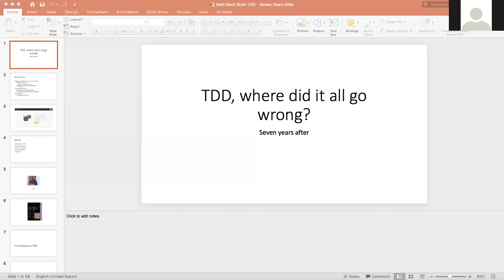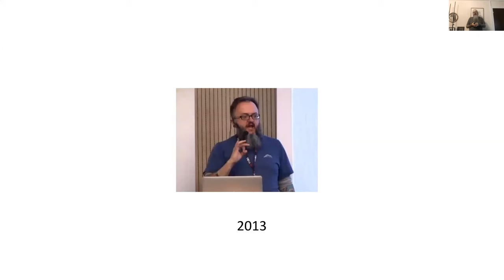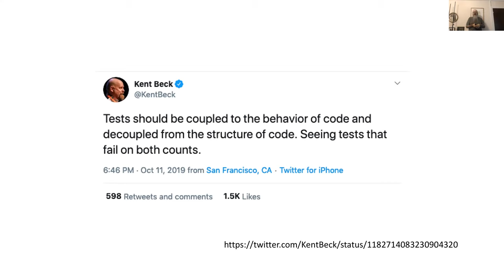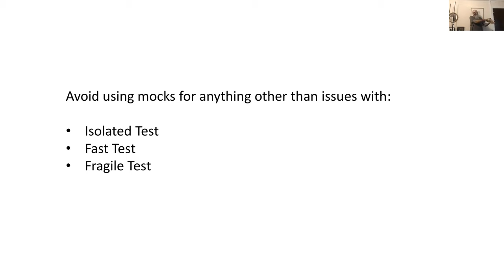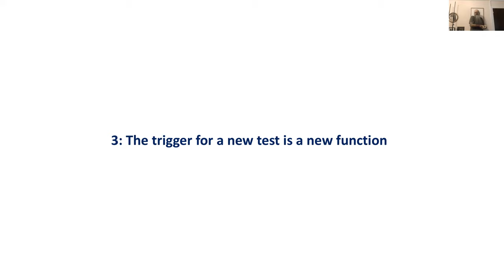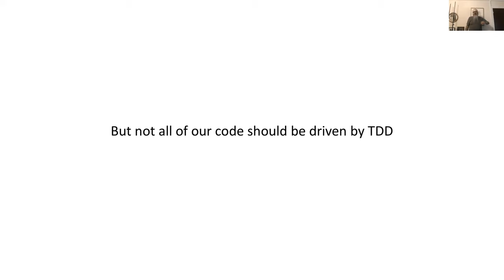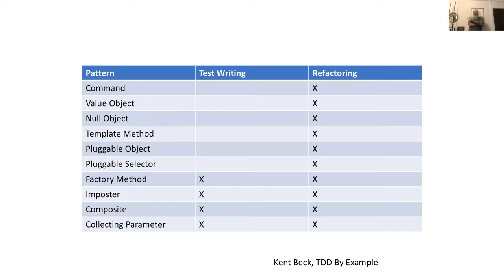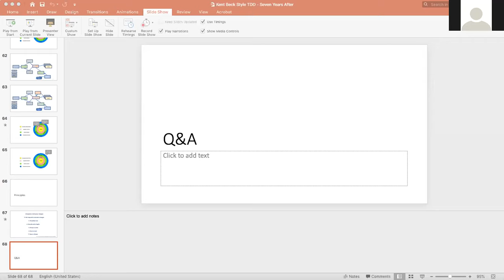Webinar | TDD, where did it all go wrong?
DDD Iran is proud to welcome Ian Cooper, Software architect and speaker in the DDD field, for a webinar about TDD.

Ian Cooper
Medium: @ICooper